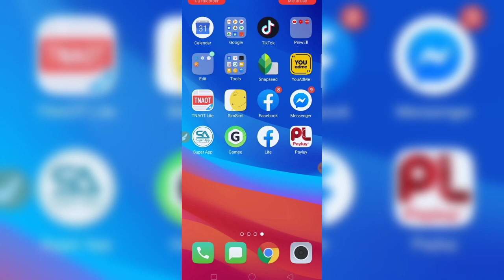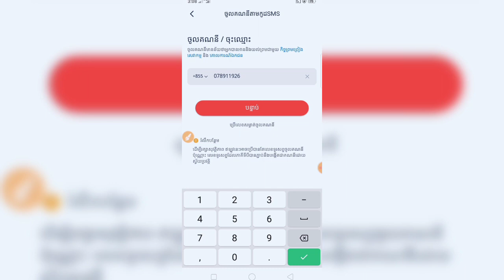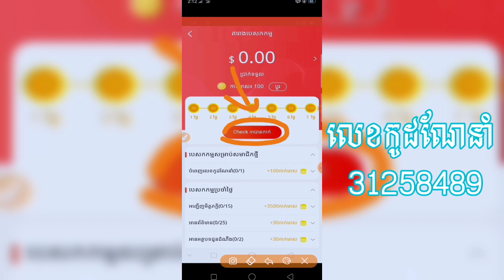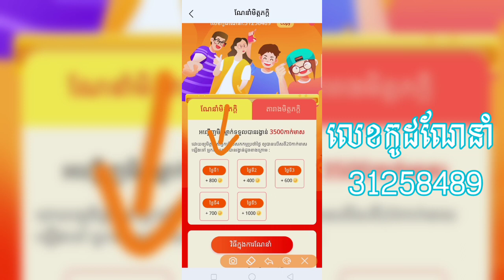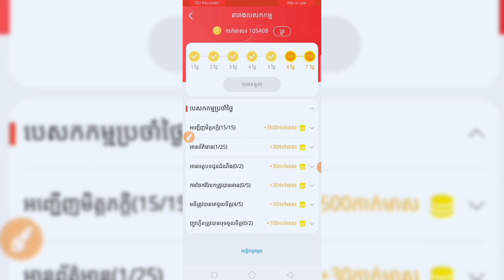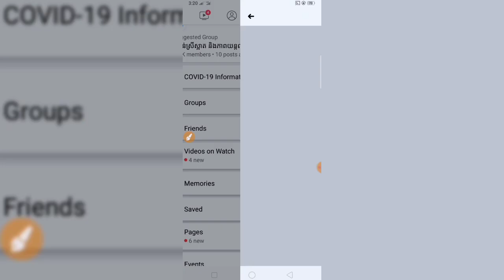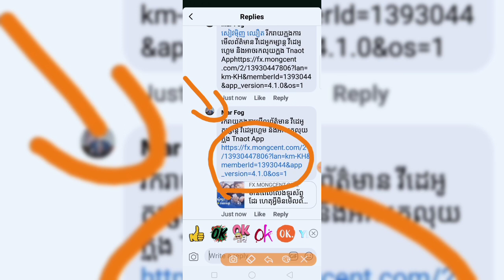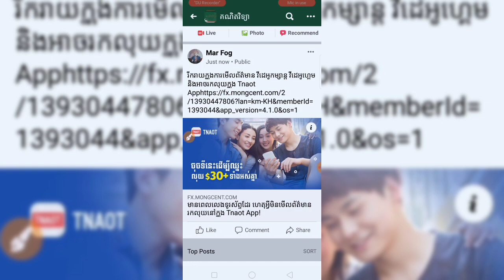របៀបរកលុយឲ្យបានលឿនជាមួយ App Tnaot Khmer ងាយៗរកលុយបានលឿន បញ្ចូលកាតទូរស័ព្ទនឹងដកលុយបាន 100%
Khmer Make
App Khmer Make
How to Withdraw money from Khmer Make to Wing
How to Withdraw money from Khmer Make, Withdraw Money
How Register and Make Money with Khmer Make
 How to Register earn money online $10 a day
 របៀបរកលុយ Payluy
របៀបរកលុយតាម online
របៀបរកលុយតាមទូរស័ព្ទ
របៀបរកលុយជាមួយកម្មវិធីរបស់ខ្មែរ
រកលុយ រកលុយតាមវេបសាយ
របៀបរកលុយចាយ
របៀបបុកលុយហ្គេម
របៀបរកលុយបុកហ្គេម
របៀបរកលុយ app Payluy
របៀបរកលុយបញ្ចូលកាតទូរស័ព្ទ
របៀបរកលុយបុកហ្គេម2020
Payluy cambodia